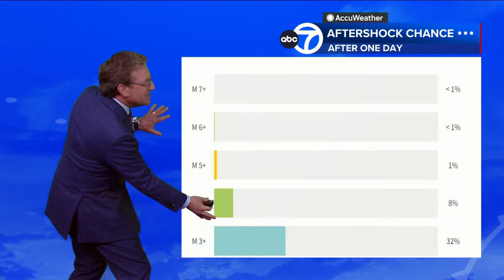Lee Goldberg explains the earthquake and its aftershocks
Lee has the details of the historic earthquake in New Jersey on Friday morning.